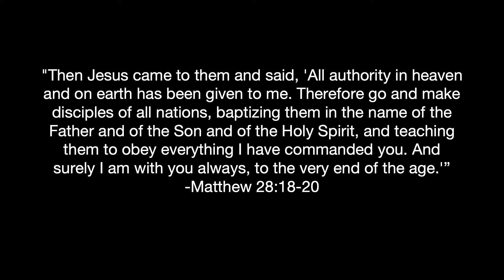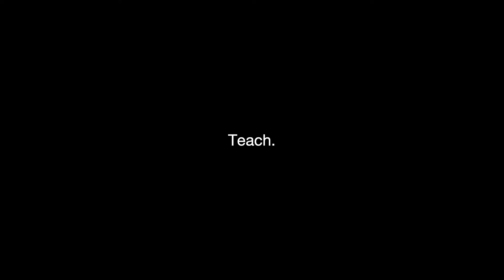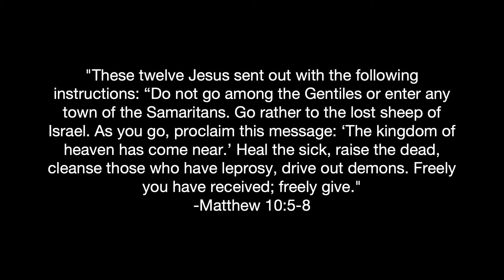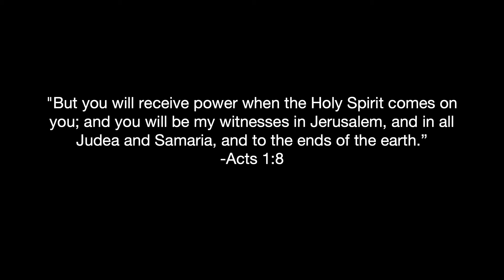On Mission Week 1 (11/03/21)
Pastor Cody takes a look at what it means to live on mission for God in our local communities.